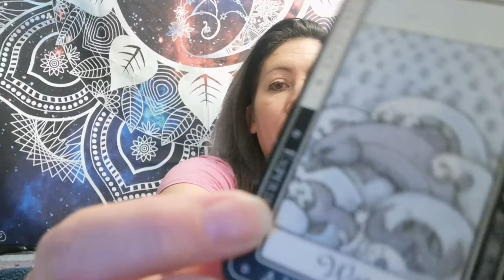Aquarius March 27-April 4 Highly intelligent Narcissist, unresolved, Manipulation Provoked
Narcissistic Tarot reading.

Here is some additional info from these authors.
Reference:

Here is a book by my fav youtube Dr. Ramani.